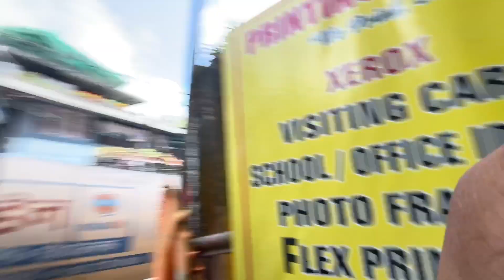I Took Him To Salon For His Hair Cut 💇‍♂️